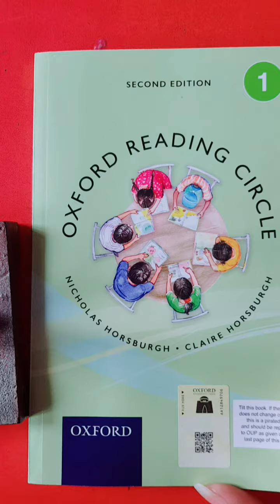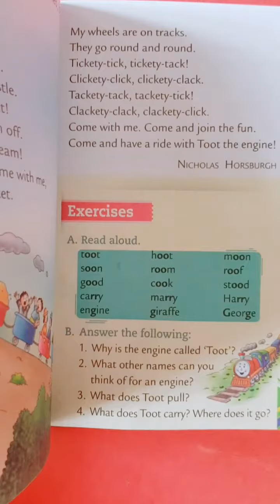Class I English ORC Lecture 3